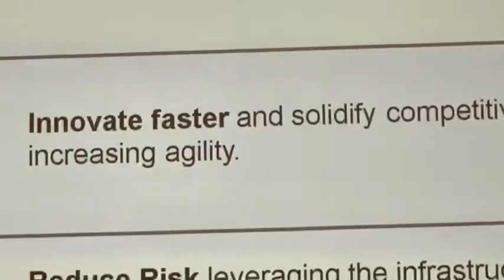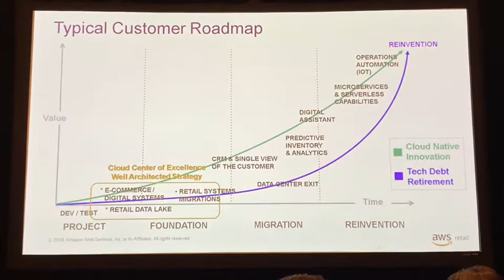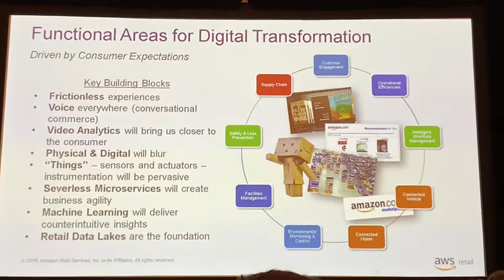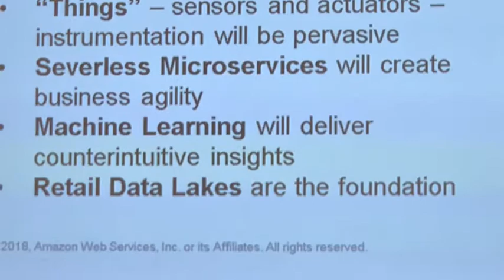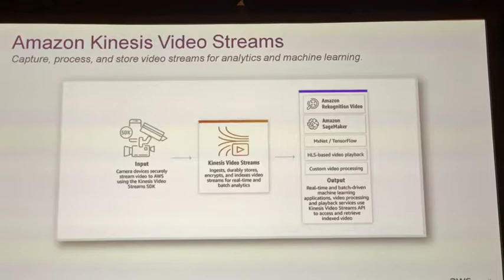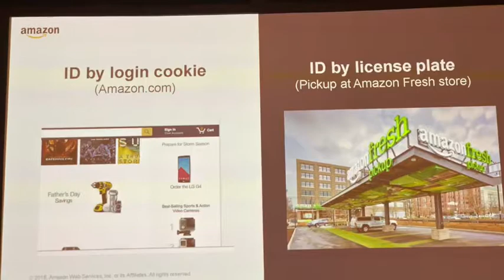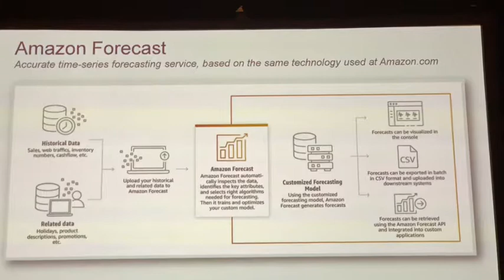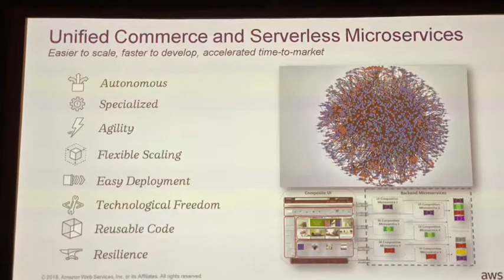NRF2019 - How AMAZON will help to pave the new retail with AWS!